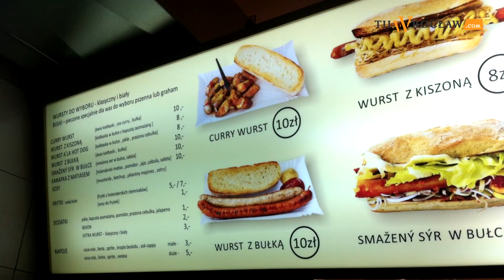I Oktoberfest Alternative we Wrocławiu (6-8 października 2017)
Już w najbliższy weekend we wrocławskim Arsenale Miejskim odbędzie się Oktoberfest Alternative. To połączenie klasycznej biesiady piwnej z nowofalowym piwowarstwem rzemieślniczym. Nie zabraknie też dobrego jedzenia. Menu z wrocławskiego Oktoberfestu, który po raz pierwszy odbył się w 1924, odtworzy Michał Czekajło z Conceptu Stu Mostów. Więcej informacji